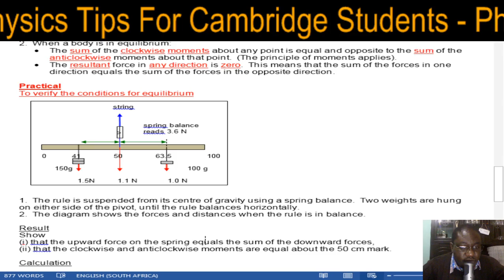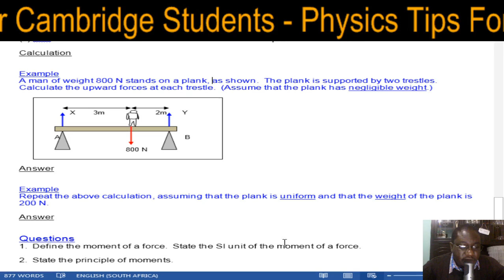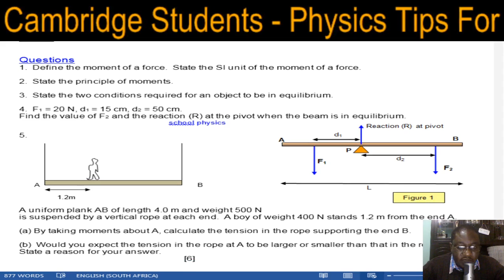IGCSE Physics (0625): Moment Of Force and Equilibrium, (including worked examples)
Equilibrium and its conditions
Worked examples on Equilibrium